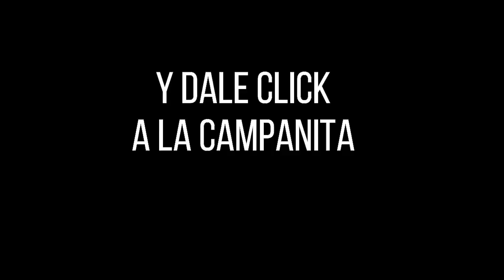Resultado ANTIOQUEÑITA 1 del domingo 17 de octubre de 2021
Hola buenos días, te presentamos los resultados de las loterías y chances en Colombia, vamos con el Resultados del Chance Antioqueñita 1 del domingo 17 de octubre de 2021.